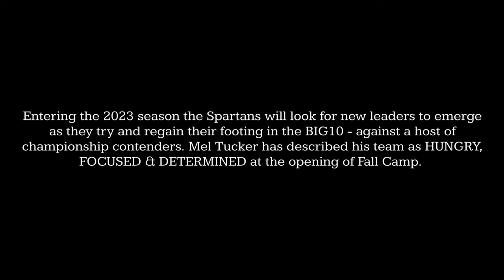Michigan State Football | 2023 Hype "Running Up That Hill"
Hype video ahead of the 2023 Michigan State Football season.

"The Muybridge Clip (NOPE)" - Michael Abels
"Running up that Hill (Kate Bush)" - TOTEM Remix